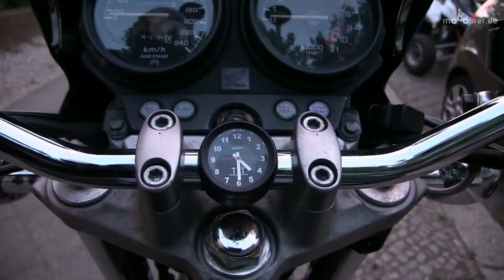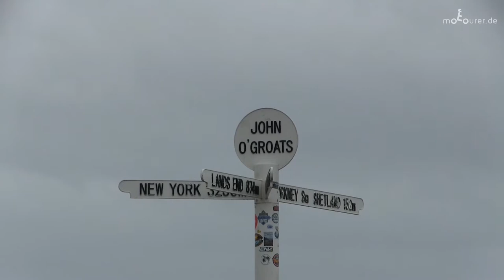Up to John O'Groats - a scottish summer road trip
In Juni 2016 we rode up to Scotland from Berlin via the Ferry Amsterdam - Newcastle upon Tyne.

Our round trip brought us to Edingburgh, Inverness, Loch Ness, John O'Groats, Glasgow and Oban.

0:00 Einleitung
0:14 Scot16 - up to John O'Groats a scottish summer road trip
0:50 Amsterdam, IJmuiden
1:53 Newcastle upon Tyne
2:32 Scottish Border
3:15 Jedburgh
4:21 Royal Mile Edinburgh
4:57 Edinburgh Castle
5:19 Forth Road Bridge
5:44 Edradour Distillery
7:07 Highlands
7:14 Loch Ness
7:35 Urquhart Castle
8:22 Ben Nevis
9:35 Girnigoe Castle
10:03 Argyll & Bute